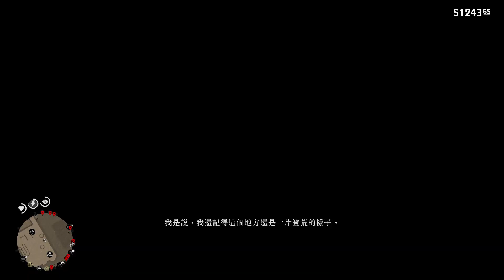Red Dead Redemption 2 男人的對決